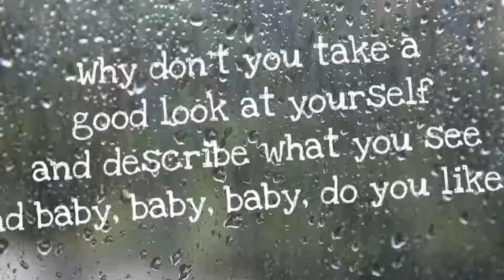My year, from January to June, from Poland to Madrid